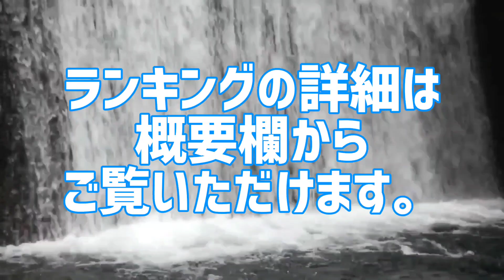Myojo恋人にしたいジャニーズjr.1位獲得回数ランキング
毎年恒例Myojoのジャニーズjr.大賞。

Myojo恋人にしたいジャニーズjr.ランキング第1位獲得回数を忖度なしでランキング化。
あなたは本当の恋人にしたいジャニーズjr.ランキングを知っていますか？

1位 岩橋玄樹
2位 山下智久
2位 赤西仁
2位 西畑大吾
5位 小原裕貴
5位 中島健人
7位 森田剛
7位 三宅健
7位 滝沢秀明
7位 相葉雅紀
7位 亀梨和也
7位 八乙女光
7位 山田涼介
7位 橋本良亮
7位 中山優馬
7位 松村北斗
7位 松田元太
※出典:Myojo
※2022年版まで集計。

Myojo恋人にしたいジャニーズjr.ランキング
全順位の完全版はこちら↓

10代俳優･女優別主演映画総興行収入ランキング

20代俳優･女優別主演映画総興行収入ランキング

30代俳優･女優別主演映画総興行収入ランキング